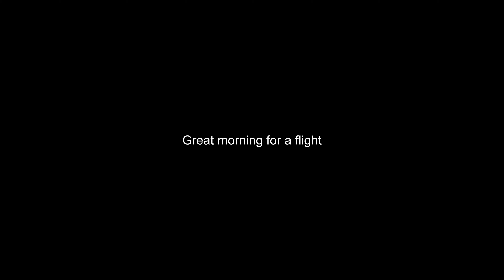Flight of the Opterra!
Best video I got from the Runcam 2, the Opterra 2M wing is one of the best video platforms on the market, grab one when you can. What was missed in the video was the deer walking out at the end of the runway, June pointed that out when I heard her yell.